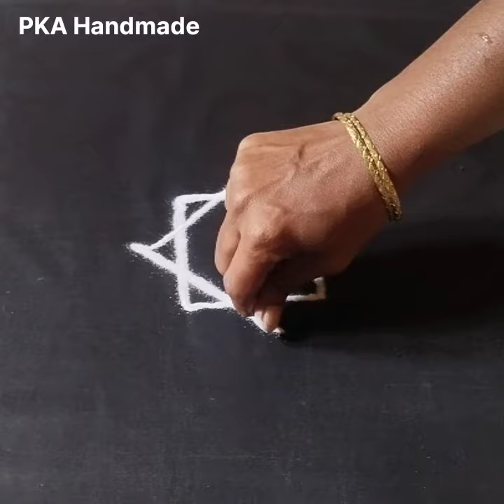diwali special rangoli//easy rangoli//rangoli designs//easy muggulu